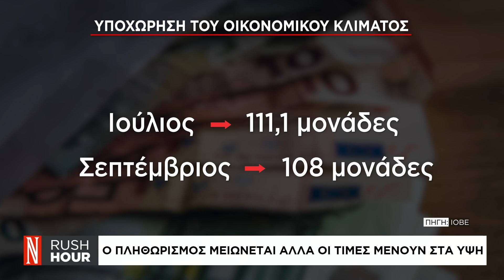"Καλπάζει" η ακρίβεια σε βασικά αγαθά